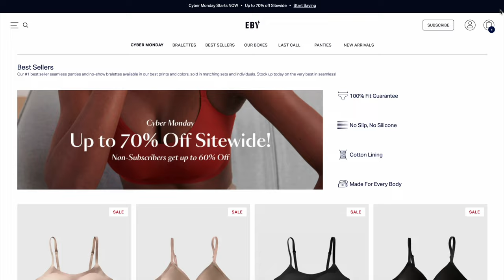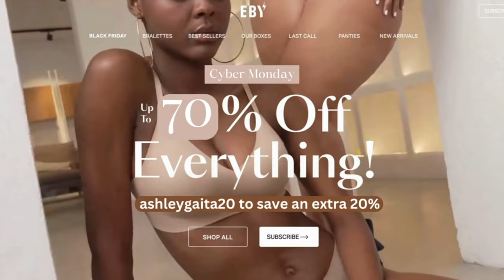WHERE IS LAZULI LABEL? ... LAZULI LABEL SCRUNCH SCULPT LEGGINGS TRY ON HAUL REVIEW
Can be stacked on top of sale items for an additional discount!!

Hi Loves, welcome back to the channel! Today, we're looking at some new Scrunch Sculpt Seamless leggings from Lazuli Label!

Chapters-
Intro - 0:00 - 0:40
EBY - 0:40 - 1:58
Lazuli Leggings - 1:58 - 7:22
Up Next- 7:22 - 8:00
♡ MY MEASUREMENTS ♡

Weight: Approx. 130 lbs (59 kg)

Bra: 34 B

Bust: 31" (78.74 cm)

Underbust: 27" (68.5 cm)

Waist: 25" (63.5 cm)

Hips: 39" (99 cm)

Thigh: 21" (53 cm)

Inseam: 25" (63.5 cm)